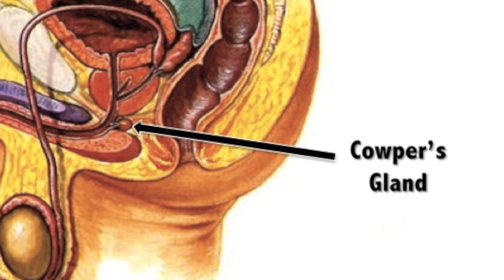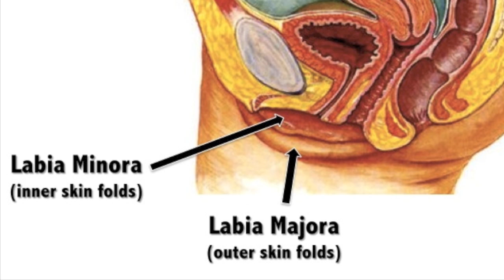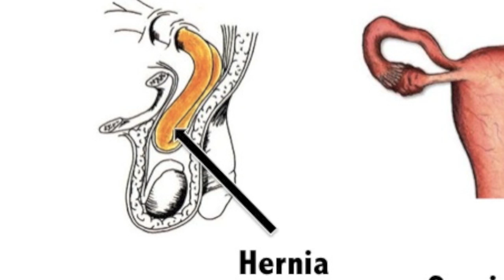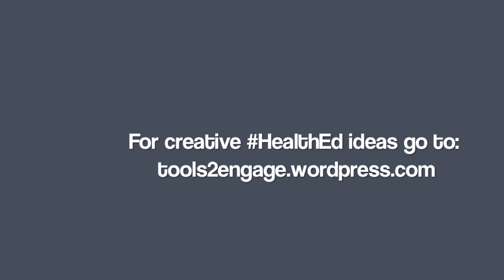Anatomy Rap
This song was made to help my high school health students learn the male and female anatomy reproductive system parts and their functions during our Sex Ed unit.  If you learn these lyrics, you will know your anatomy and get an A on the quiz!